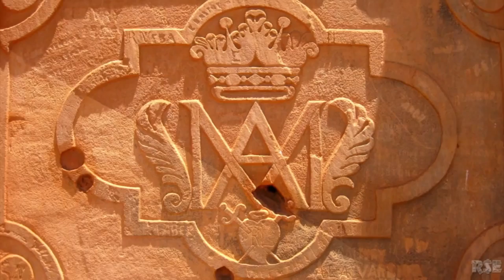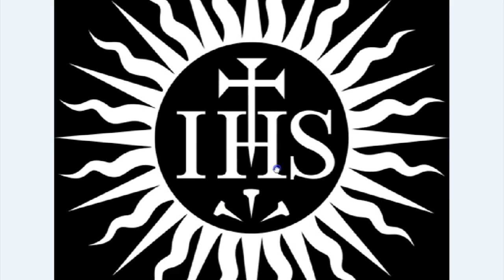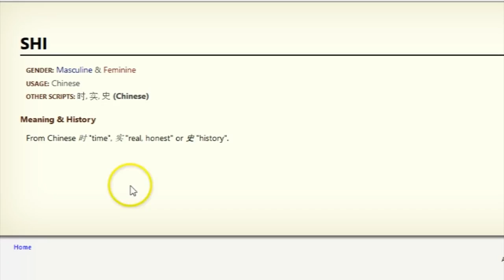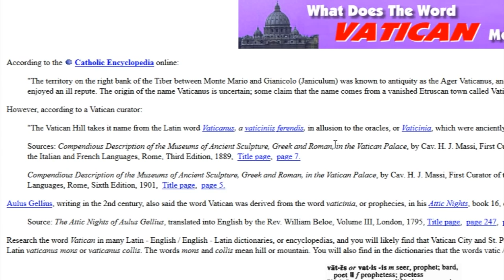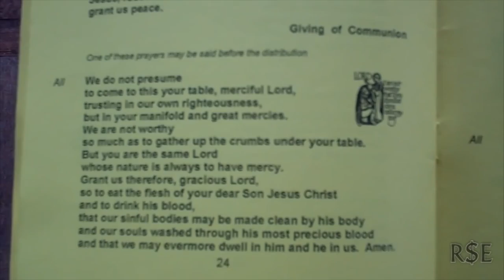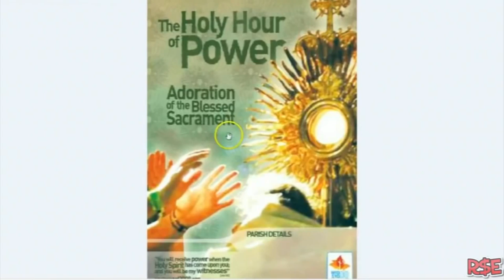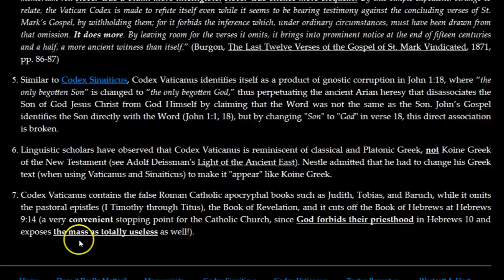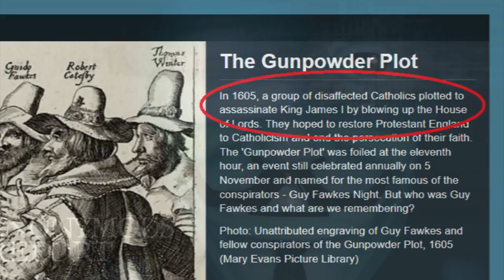Round SaturnsEye (R$E) - JESUIT IHS #2